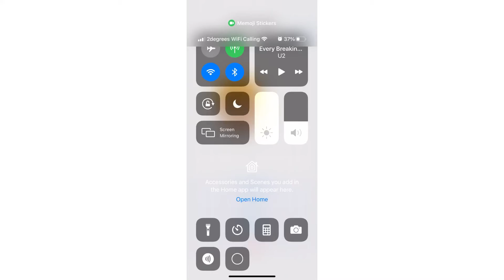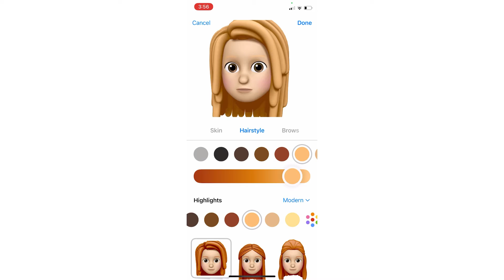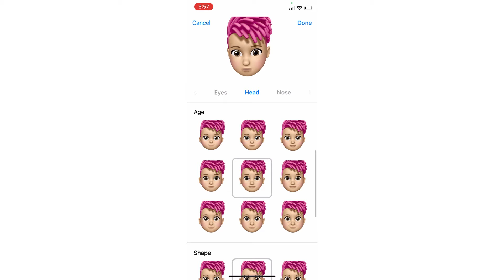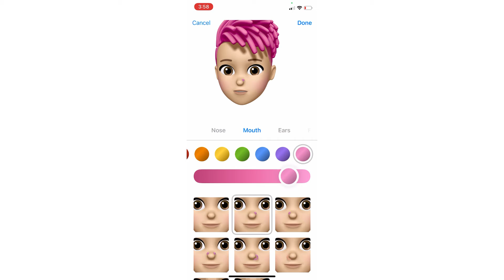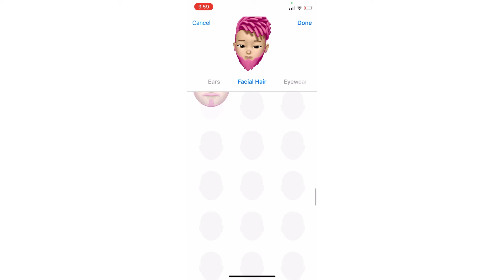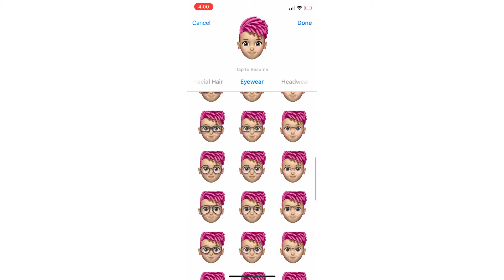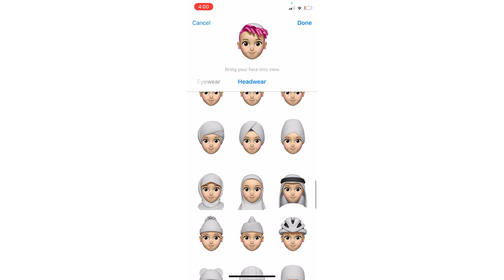What I want to look like when I’m older(Memoji)